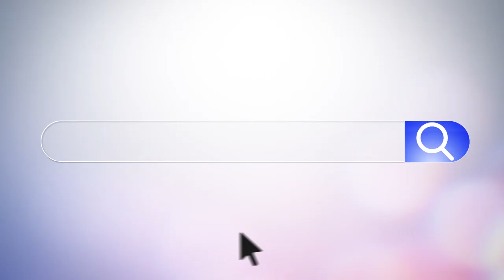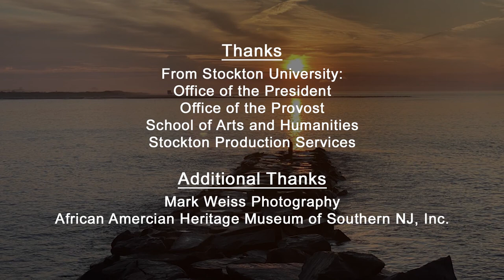The ACMike Show - Episode 1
The ACMike Show, hosted by ACMike Lopez, is everything and anything about Atlantic City, New Jersey!
Sports, dining, politics, entertainment, we will bring it all to you right here!

Today's Guests, bringing The ACMike Show to life!!!
Dr. Harvey Kesselman
Mark "Weissguy" Weiss
Ralph Hunter